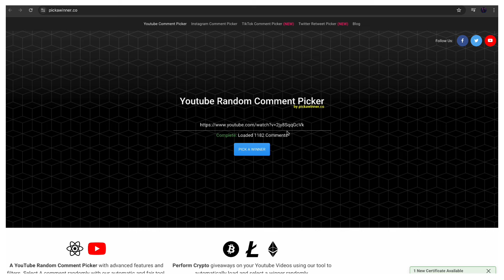Somnia Elus giveaway winners // Creatures of Sonaria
I wish you all well and do enjoy your day/evening.

More giveaways will be done in my discord server, so if you would like to join those instead then you're welcome to.

This is an RPG fantasy creature survival game, with varieties of different and unique creatures to choose from where you can play as the creature, hang out with friends, role play and so much more.